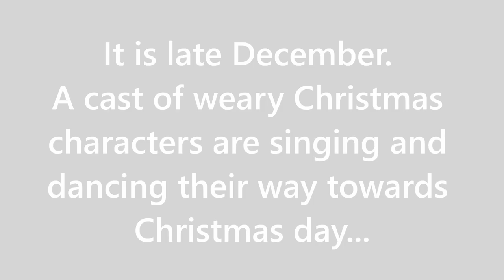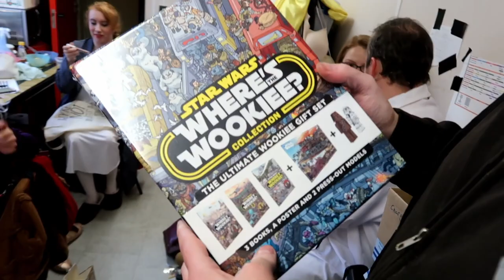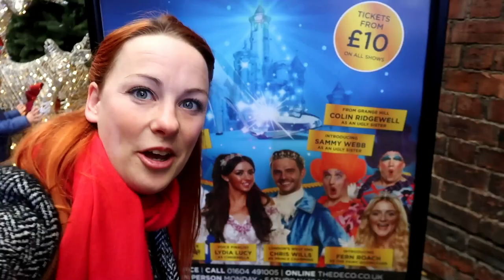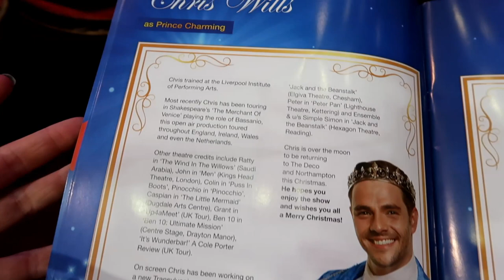The Final Curtain - On Stage With Santa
For Christmas 2018 I got to perform with the man of the hour, Father Christmas himself: Santa Claus! As always, step behind the scenes to see what goes on backstage.

I am a professional actor and performer who spends most of her life on tour. New videos usually come out on a Monday and some Thursdays.